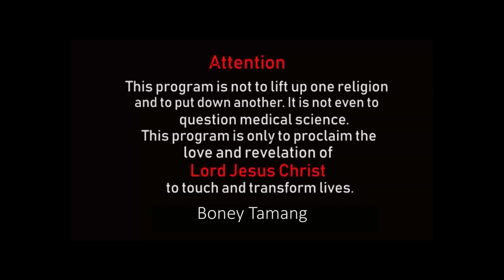परमेस्वर को राज्य को गुण स्वभाव हरु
Vision :- Sharing the love of Jesus Christ

Speaker :-Boney Tamang
Topic :- kingdom of God part 2

For partnership :- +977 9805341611 (whatspp/ Viber)
WhatsApp /Viber :- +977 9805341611 (Boney Tamang )
Church service:-
Dharan :- 9 am to 10:30 am
Birtamode:- 2 Pm to 3:30 pm

Using of this video on other channels without prior permission will be strictly prohibited.